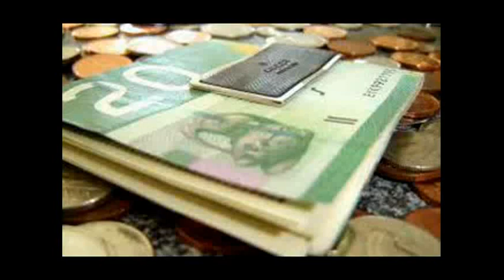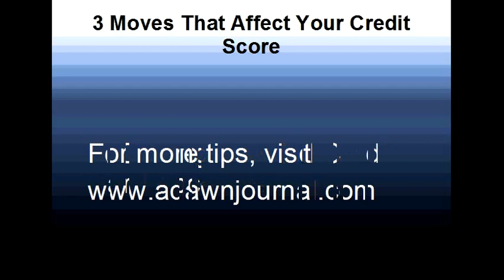3 Moves That Affect Your Credit Score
Three moves that affect your credit score presented by Ahmed Dawn of A Dawn Journal.

Canada's Personal Finance Blog Presents 3 Moves That Affect Your Credit Score